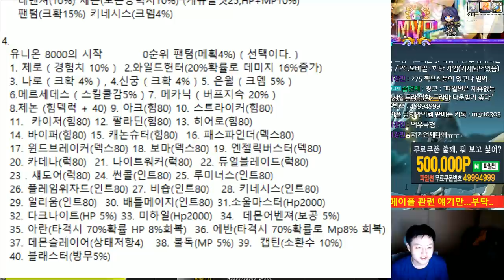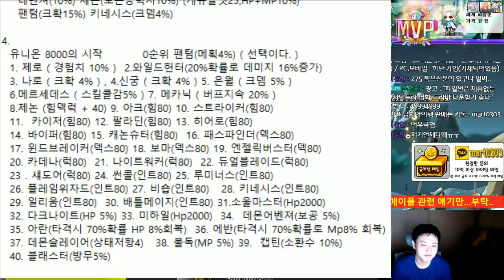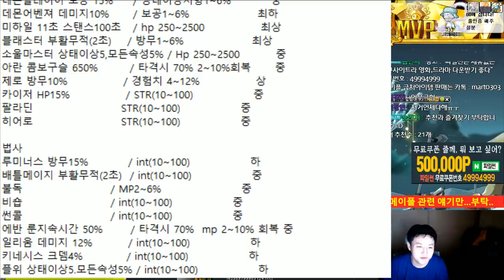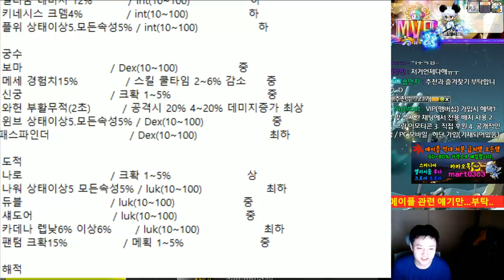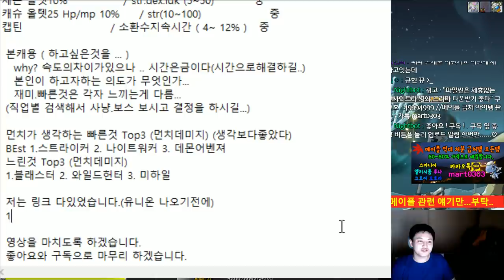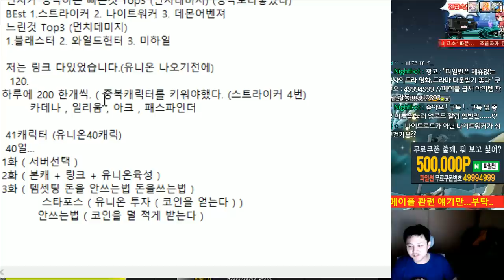유니온 8570 이 말하는 본캐+링크+유니온 키우는 순서 ( 본캐 캐릭터 추천 ) 2화 ( 캐릭터선정,순서)[메이플스토리 먼치]